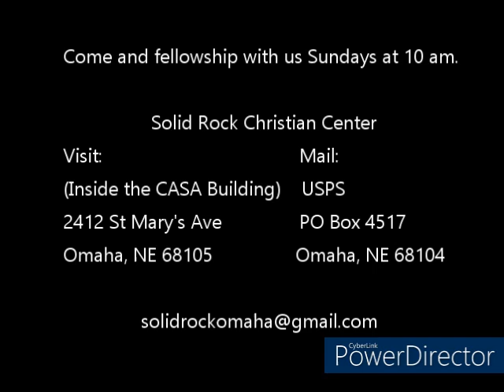Living A Casual Christian Life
Solid Rock Christian Center presents Pastor Norris E. Reese's sermon "Living A Casual Christian Life".

If you want to hear more and are in the Omaha area please visit us Sunday at 10am!
Visit Us:
Inside the CASA Building
2412 St Mary St

Would you like to purchase a CD of a sermon?
USPS: Solid Rock Christian Center
POBox 4517